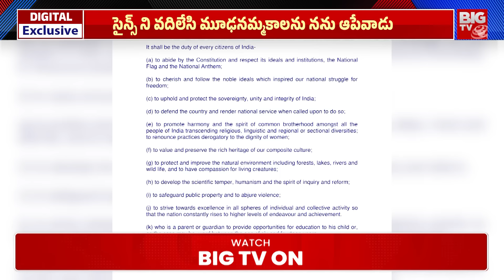ఆత్మార్పణం నా ముందు చెయ్! | JVV Ramesh Reveals Shocking Facts About Lady Aghori | BIG TV Telugu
ఆత్మార్పణం నా ముందు చెయ్! | JVV Ramesh Reveals Shocking Facts About Lady Aghori | BIG TV Telugu Big TV Telugu is your go-to destination for the latest in Telugu politics, current affairs, breaking news, exclusive political interviews, and in-depth analysis from the heart of Telangana, Andhra Pradesh, and beyond.